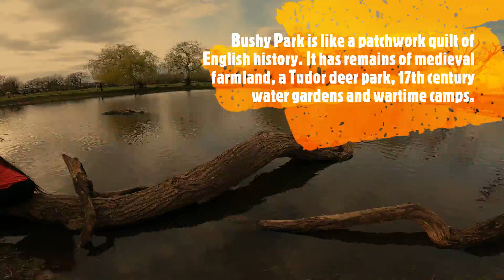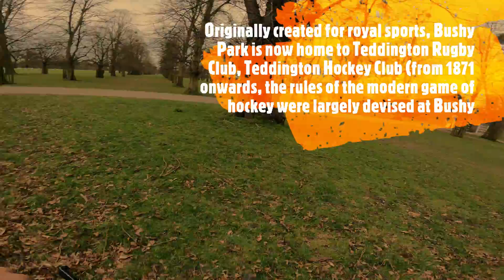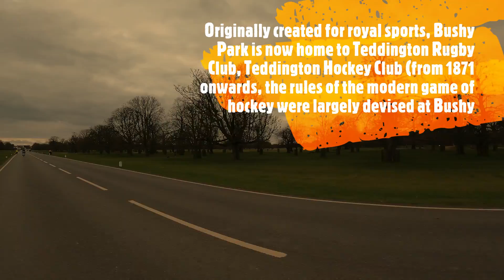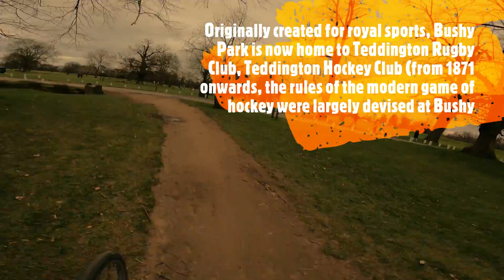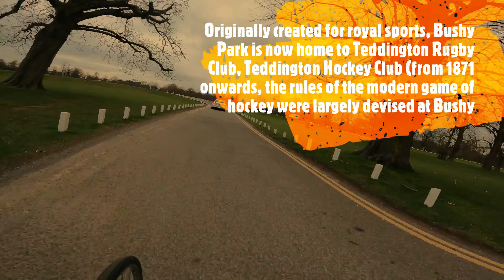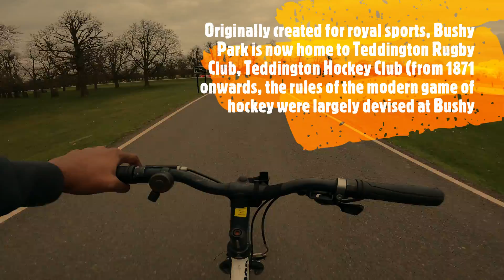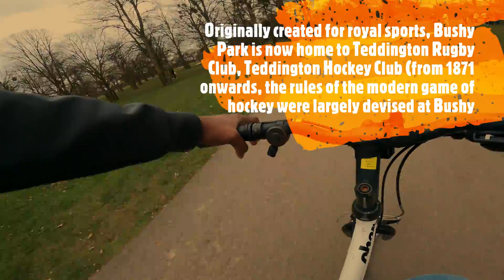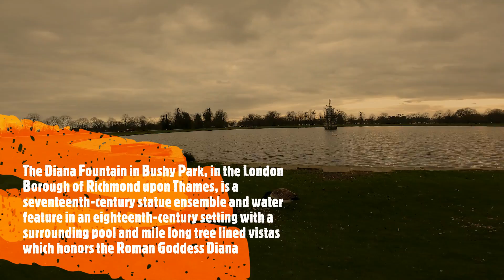Bushy Park -Royal parks of London ||Happy Soul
Bushy Park in the London Borough of Richmond upon Thames is the second largest of London's Royal Parks, at 445 hectares (1,100 acres) in area, after Richmond Park